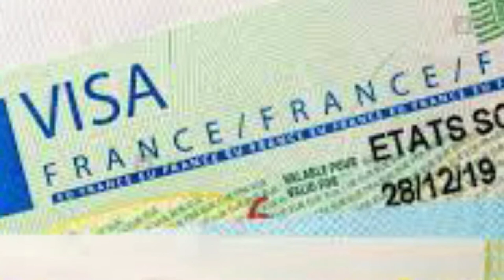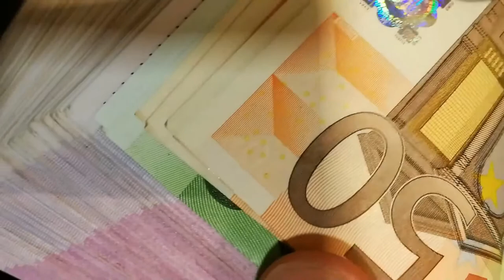UAE Flight News Today | India To UAE Flight News Today | India To UAE Flight News Today In Hindi